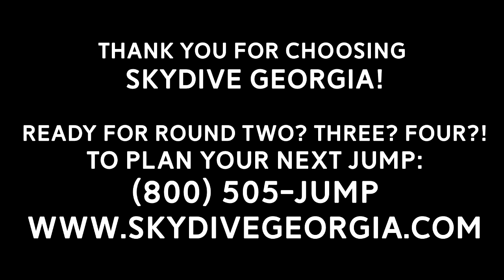Tandem Skydiving! Missi from Lilburn, GA at Skydive Georgia!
Another fun fantastic tandem skydive at Skydive Georgia! Watch Missi from Lilburn, GA experience Tandem Skydiving with the best in the business!